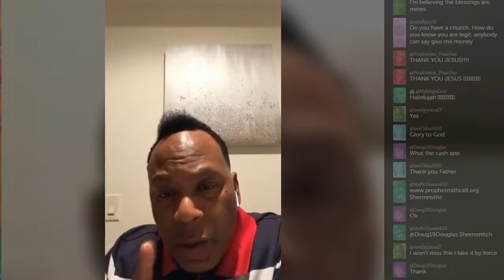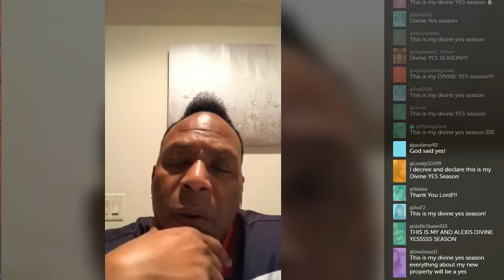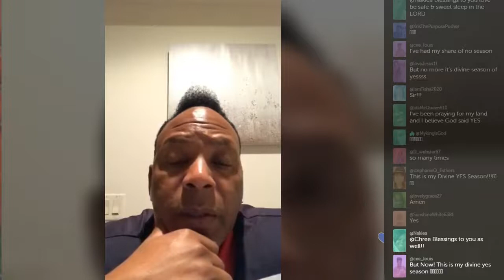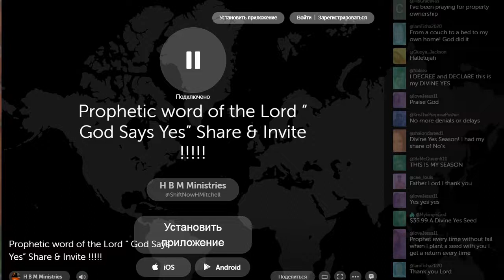Prophetic Word of the Lord: “God Says Yes”